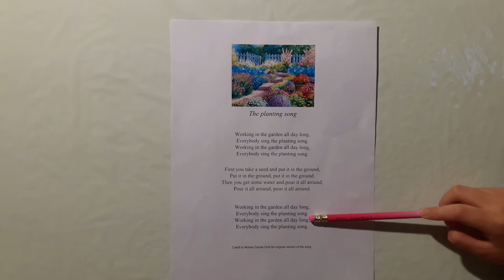The Planting Song